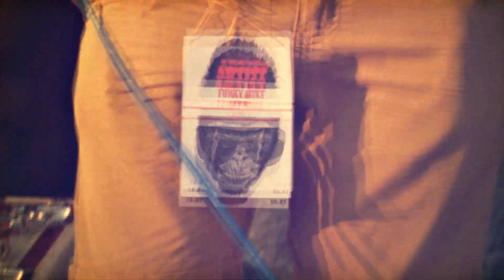Animal Funk (19-20/07/2014) [Кам'янець-Подільський - Врублівці (ДОК "Чайка")]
Animal Funk. B-boys, MC's, DJ`s, Graffity raiters & Beatmakers (19-20/07/2014) [м. Кам'янець-Подільський - с. Врублівці (ДОК "Чайка")]

За підтримки Кам'янець-Подільської хіп-хоп спільноти, а саме Texas team, Rap Gnezdo, the DenDi (хлопцы грають круту фанк музику), B-boy Slon та гостей міста із Львова та Києва "KicKit Crew", Хмельницького "Падваротня" було організовано першу за багато років хіп-хоп тусовку на Поділлі, де прийняли учать танцівники брейк-дансу, художники, аматорські реп-колективи та діджеї зі всієї Західної України.

Україна, Хмельницька область,
місто Кам'янець-Подільський

2014